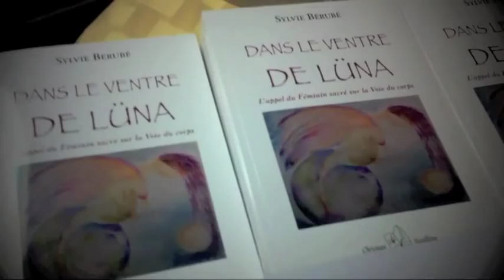Lancement du livre «Dans le ventre de Lüna» de Sylvie Bérubé - développement personnel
- Lancement du livre «Dans le ventre de Luna» de Sylvie Bérubé. Cet événement, qui s'est déroulé en toute intimité, a eu lieu le samedi 15 septembre 2012.

Pour connaître les activités présentées sur le site Conversation Papillon, le site francophone de référence en matière de conférences et formations spécialisées en développement personnel et mieux-être, abonnez-vous gratuitement à la liste d'envoi du site ou inscrivez-vous aux réseaux sociaux suivants:

Pour en savoir davantage au sujet de l'auteure Sylvie Bérubé et pour connaître ses activités en ligne, visitez le site http// ou http//